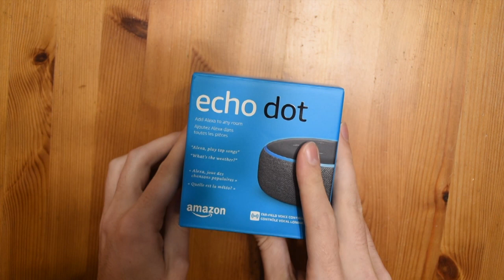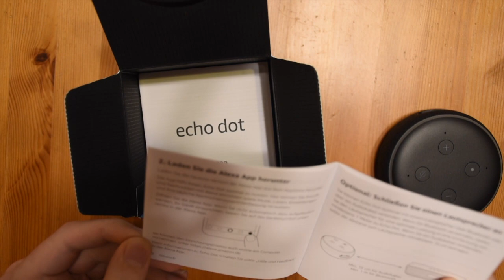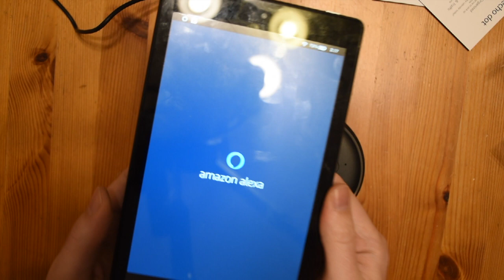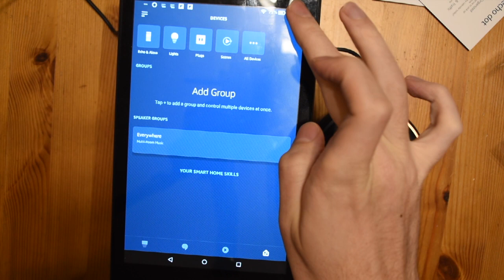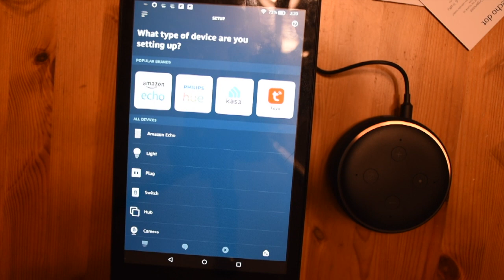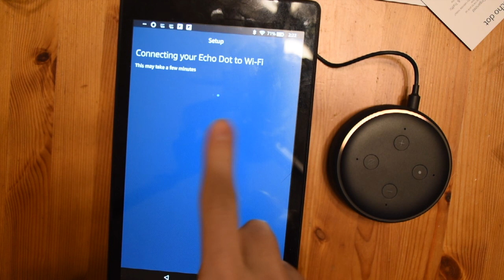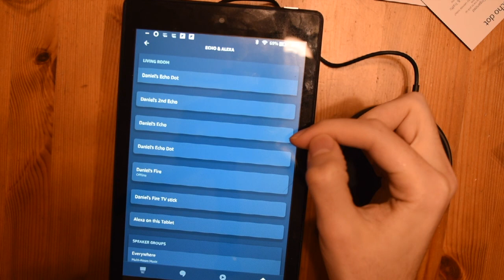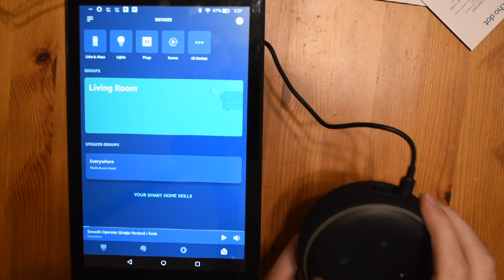How to set up Echo Dot 3rd gen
Echo:
CAD | USD

Echo Dot:
CAD | USD

Echo Plus:
CAD | USD

Echo Sub:
CAD | USD

If you need any walkthrough please let me know!